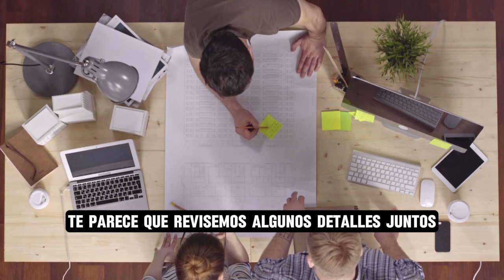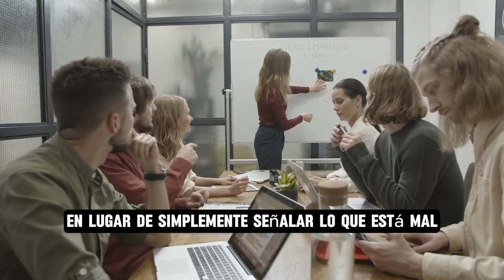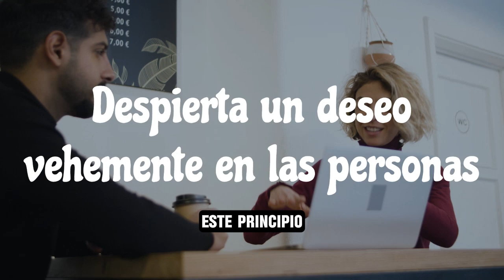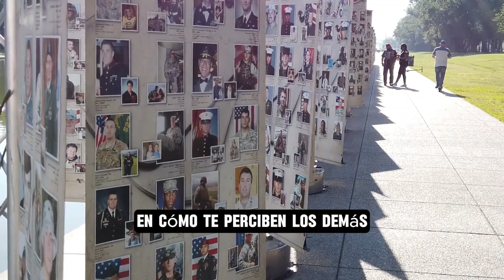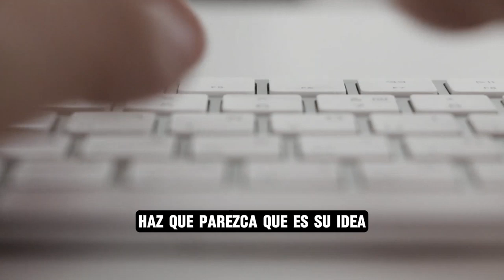💥Cómo ganar amigos e influir sobre las personas-Resumen completo//Dale Carnegie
“Hoy te traigo un resumen del increíble libro de Dale Carnegie, 'Cómo ganar amigos e influir sobre las personas'. Este libro es una guía práctica para mejorar nuestras habilidades sociales, aumentar nuestra influencia y convertirnos en mejores líderes. Si alguna vez has sentido que te cuesta conectar con los demás o convencer a las personas de tus ideas, este libro es para ti. ¡Vamos a profundizar en los principales conceptos!”